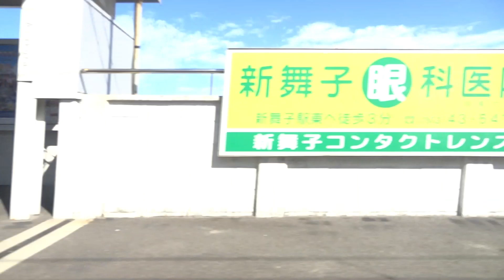ミュースカイのドアカット風景（座席から）＠朝倉駅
2023年7月16日撮影